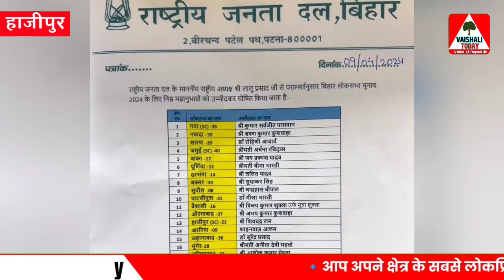चूमकर किया चुनावी आगाज: शिवचंद्र राम की कहानी bihar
Hajipurloksabha. Hajipur loksabha . Loksabha election. Election 2024. Rjd candidate shivchandra ram. Ram. Mahagathbandhan. Instagram. Reels. Twitter. Hajipurnow. Live cities. Trending. lokasabhachunav.loksabhachunav.Hajipur se shivchandra ram. Twitter. Instagram. Reels. Viral.Rjd.Bjp.Ljp.Chirag paswan. LjpChiragpaswan.
Hajipur की धरती को चूमकर
rjd प्रत्याशी शिवचंद्र राम ने किया चुनावी आगाज